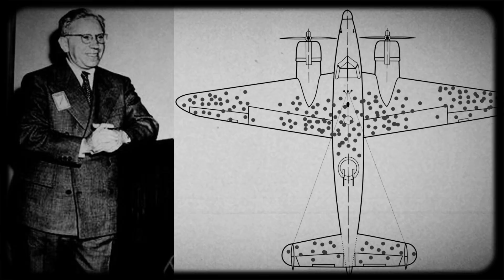Why America’s B-17 Survived So Many Hits — And How One Gunner’s Trick Changed Its Fate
What kept America’s B-17 Flying Fortress in the sky when physics said it should fall?

In this episode, we uncover the astonishing truth behind the most battle-damaged bomber of World War II — how it returned home riddled with holes, missing engines, and shattered wings. From the bravery of young gunners like Staff Sergeant Benjamin Franklin Hall to the genius of statistician Abraham Wald, this story reveals the hidden math that saved thousands of lives — and changed the way wars are fought.

We’ll explore the forgotten side of the air war over Europe — where survival depended on data, instinct, and a single, world-changing question: “Where are the hits we’re not seeing?”

👉 Discover how intelligence, courage, and a bit of American stubbornness turned aluminum and fire into a flying legend.